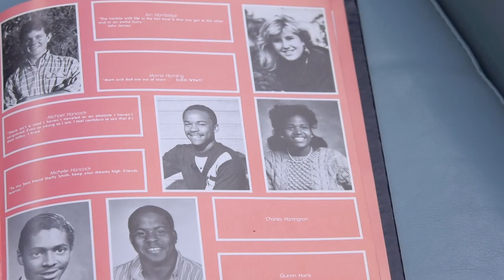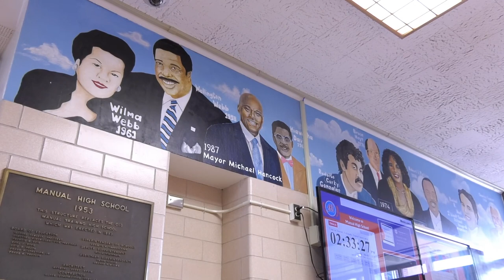I AM DENVER: Mayor Michael Hancock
Mayor Michael B. Hancock reminisces about his time as a student at Manual High School in the 1980s. Watch as he gets personal and recounts his experiences at the historic high school, uncovers some of his old yearbook pictures, and laugh with him as he shares some of his Manual Thunderbolt wisdom!